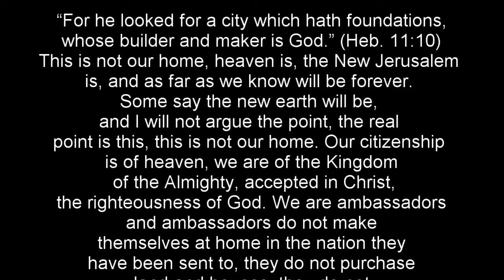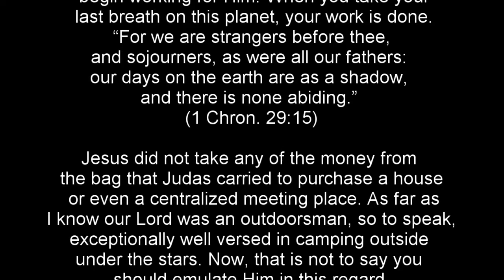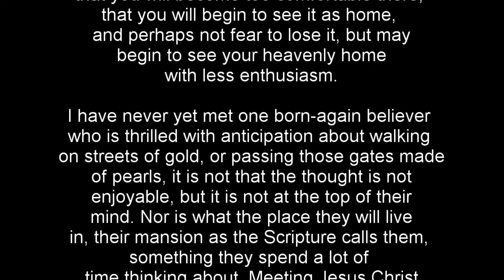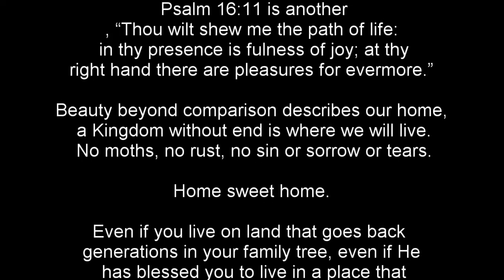Home Sweet Home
Jesus did not take any of the money from the bag that Judas carried to purchase a house or even a centralized meeting place. As far as I know our Lord was an outdoorsman, so to speak, exceptionally well versed in camping outside under the stars. Now, that is not to say you should emulate Him in this regard, but it does prove the point in part, this is not our home, and we should never behave as it is. At best, think of where you live today as a rental, whether it be a single-family dwelling or an apartment, condominium, or whatever. Whether you are making payments on it, or it is paid off, it is not home but simply a place to eat, rest your head, perhaps raise a family or conduct business from, it does not matter, it is not home. If you enjoy the neighborhood, if the place you live in is comfortable, furnished well, is restful and peaceful there is a possibility that you will become too comfortable there, that you will begin to see it as home, and perhaps not fear to lose it, but may begin to see your heavenly home with less enthusiasm.